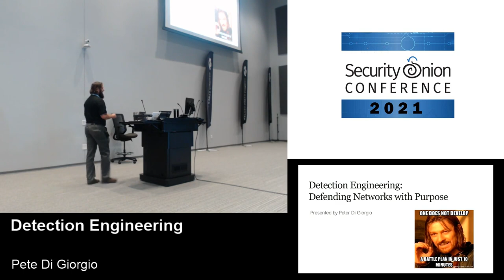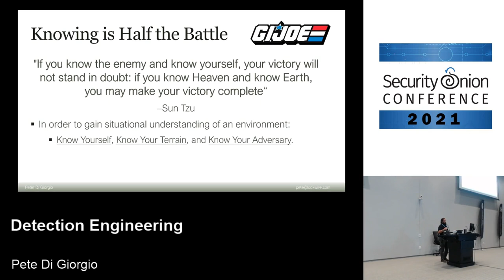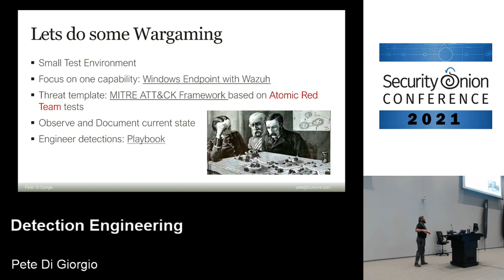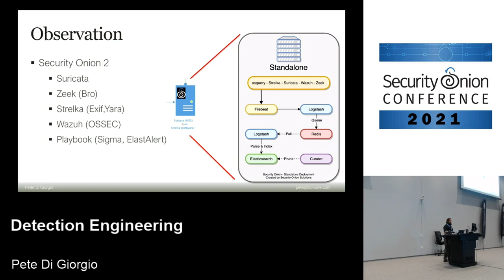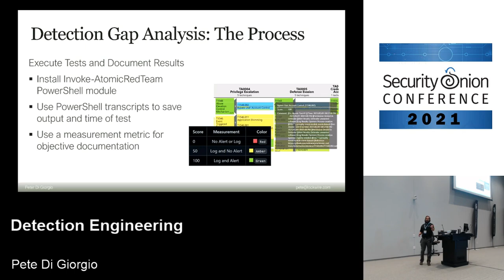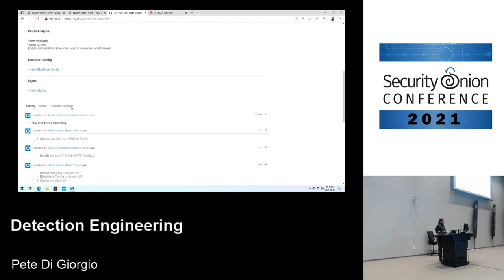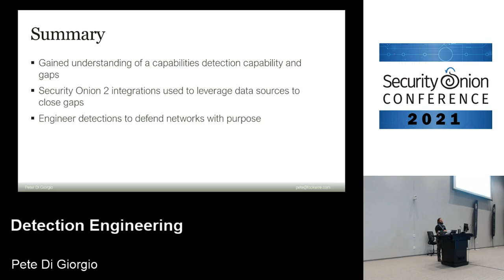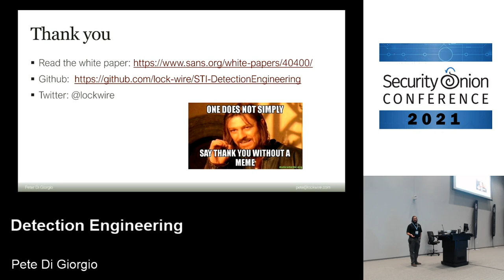Security Onion Conference 2021 - Detection Engineering: Defending Networks with Purpose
Detection Engineering: Defending Networks with Purpose
Peter Di Giorgio

Detection engineering is becoming a common term in the information security industry, but it is still a maturing concept. From the perspective of a military philosopher, this paper will explore the tactics, techniques, and procedures behind detection engineering. The goal is to give analysts, researchers, and decision-makers tools to apply in their organizations today. This research explores a method to template threats to an organization, analyze a capability against the threat template for detection gaps, and engineer detections to close observed gaps. With a handful of open-source tools, it will be possible to achieve a military-grade defensive posture. Network defenders will be able to use detection engineering to defend networks with knowledge and purpose.